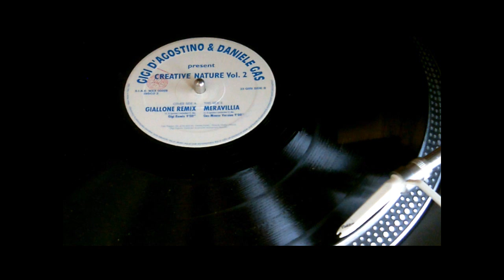Gigi D'Agostino & Daniele Gas present Creative Nature Volume 2 - Meravillia (Gas Mouse Version)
MXX 00009